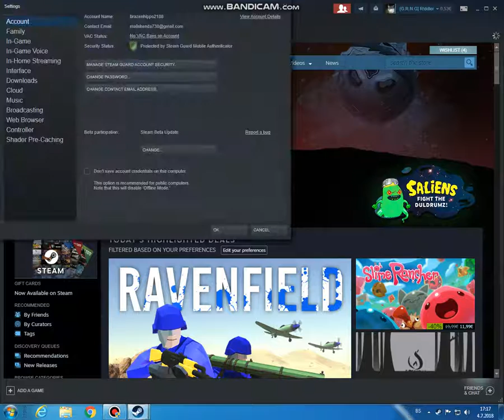How to change steam overlay to steam beta